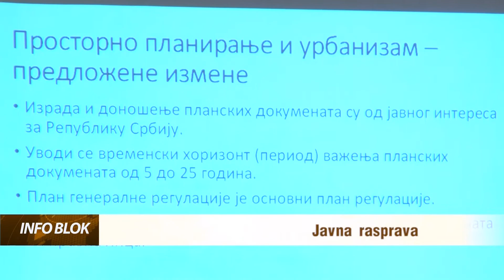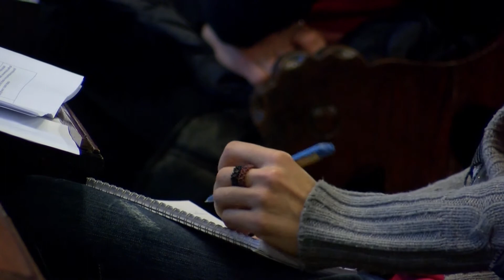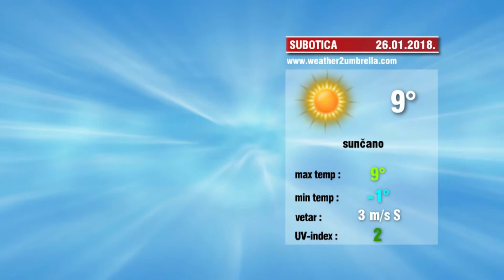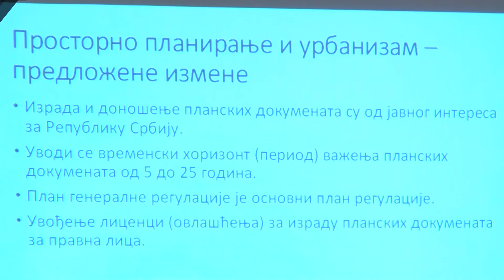Info blok 25.01.2018.